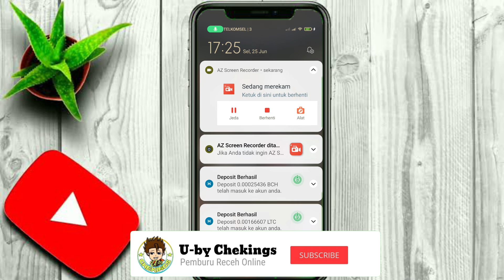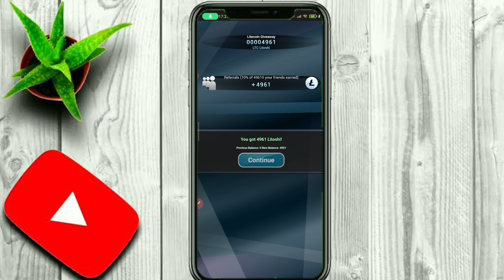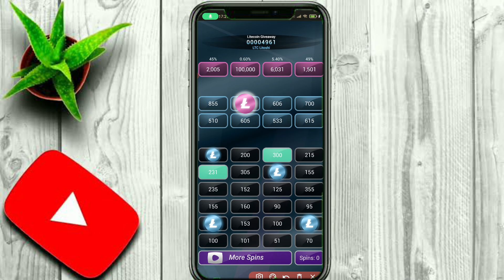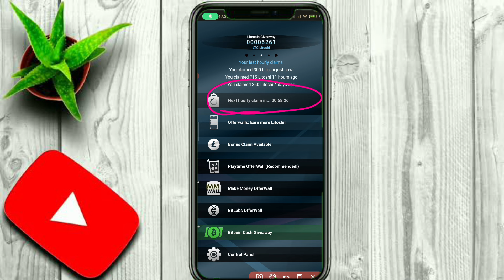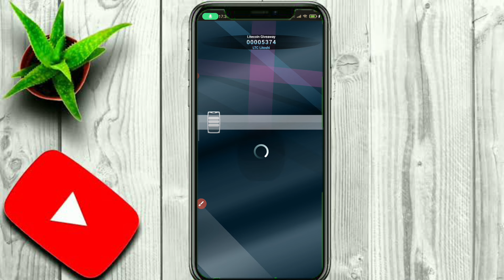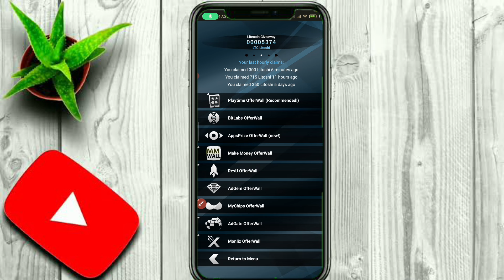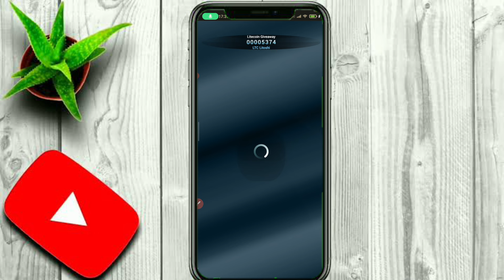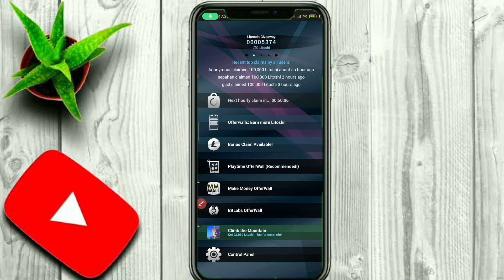FREE LTC & BCH Withdraw Otomatis Cuma Login /Jam, Aplikasi Penghasil Crypto Gratis Terbukti Membayar